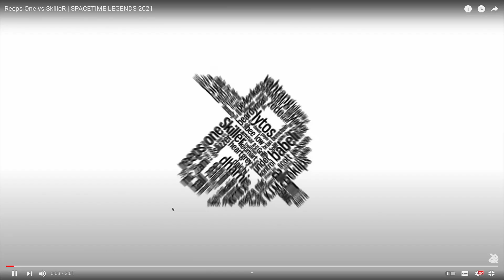Gene Shinozaki vs SkilleR | SPACETIME LEGENDS 2021 | Reaction & Review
Hey Guys!
I am glad to see I can share with you my second beatbox reaction & review of my SPACETIME FANTASY BATTLE with Gene.

Special thanks to my bro    @trasherbeatbox    for making this crazy logo type animation!

Let me know what kind of beatbox videos you want to see from me in future?

SkilleR
World Beatbox Champion
Grand Beatbox Battle Champion
Bulgarian Beatbox Champion